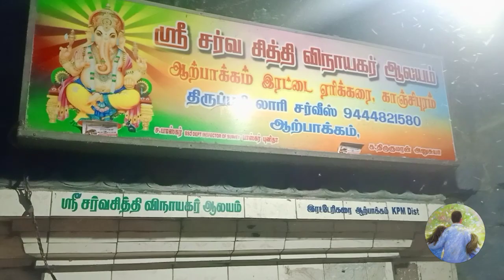காஞ்சிபுரம் போலாம் வாங்க ..... kamakshi amman temple😍